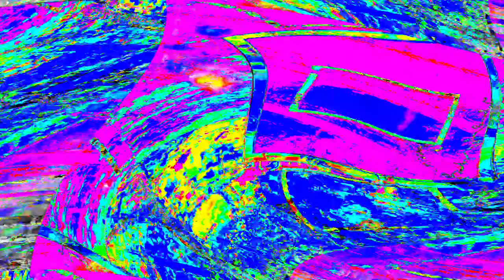[EPILEPSY WARNING] Movie 24 04 01 04h35m59s